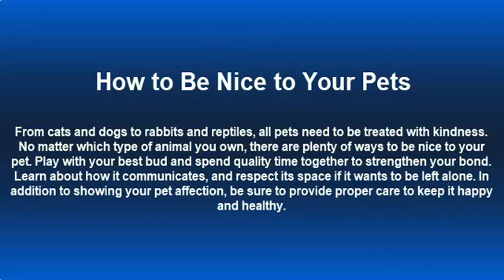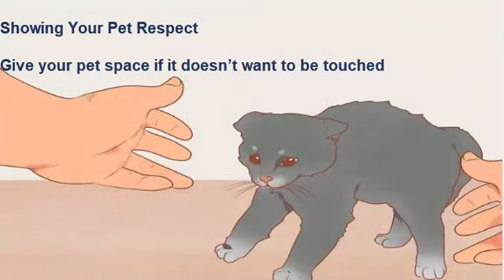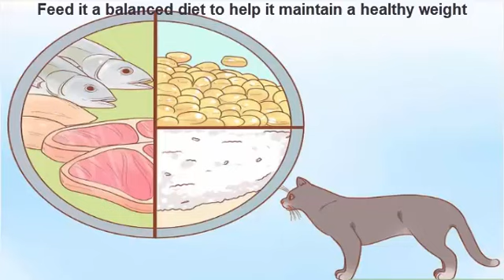how to be nice with pets | how to keep pets healthy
Keep your pet clean and well-groomed
Protect it from extreme temperatures and other hazards
Make sure your pet gets plenty of exercise every day
Feed it a balanced diet to help it maintain a healthy weight
Take your pet to the vet regularly
Keeping Your Pet Healthy
Avoid sneaking up on or startling your pet
Keep its environment as stress-free as possible
Give your pet space if it doesn’t want to be touched
Showing Your Pet Respect
Reward your pet with healthy treats
Talk to your pet with a soothing voice daily
Give your pet plenty of praise
Scratch and rub your pet where it likes to be touched
Play with your pet every day
Bonding with Your Pet
How to Be Nice to Your Pets